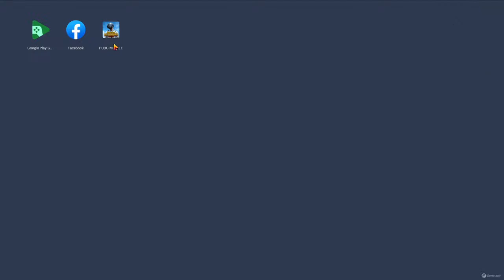BEST LOOT GAMEPLAY in PRO CONQUEROR LOBBY🔥 🔥 with new player Pubg Mobile/ AMIT KUMAR GAMING/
Hi. This is   "Amit Kumar Gaming.."   .

I love To Gaming And I Also Know That Many Of You Like To Watch Gaming Videos, If you are Interested in this topic than Join With Me And Be A Part Of My YouTube Family❤️.